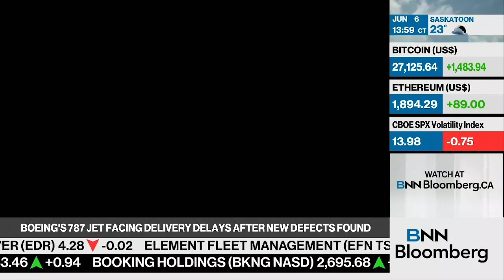TMX Market Close, June 6, 2023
Celebrating with our 2023 Champions of Change!